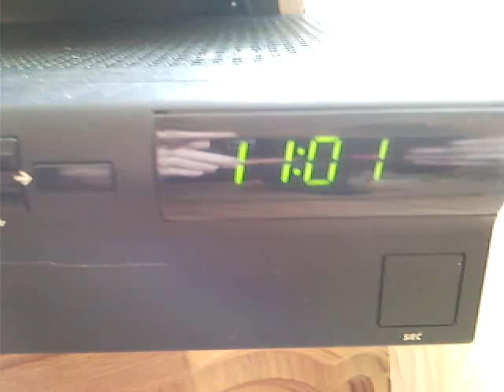Tuner Pioneer BCT 1330 zaping programów z kartą TNK SD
Tuner satelitarny  Pioneer BCT 1330 zaping programów z kartą PrePaid  TNK SD